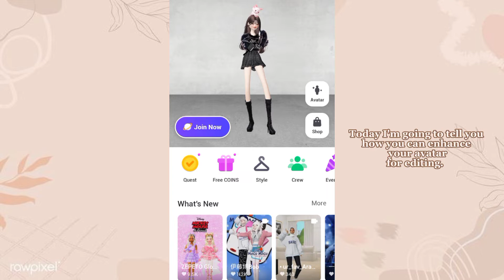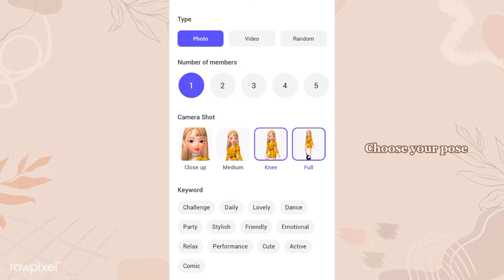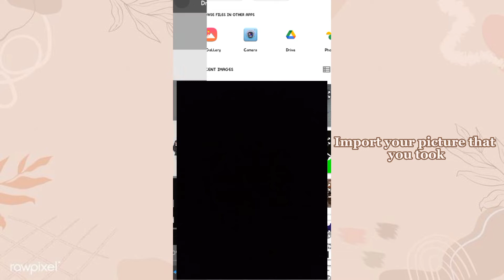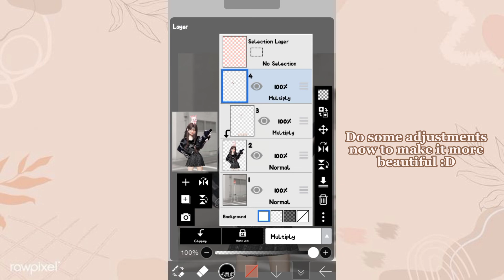(Tutorial) How to enhance your avatar for editing🖤//Zepeto